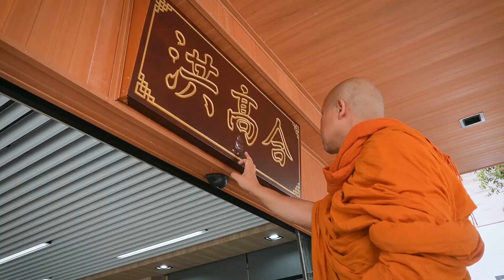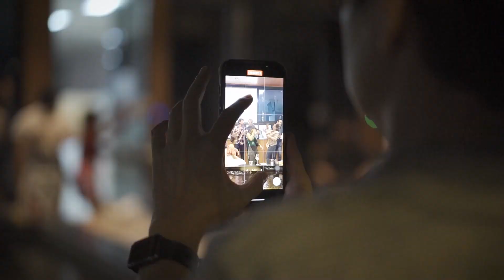งานเปิดบริษัท NEKTECH PETFOOD